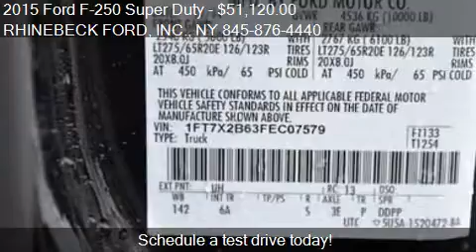2015 Ford F-250 Super Duty for sale in Rhinebeck, NY 12572 a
This 2015 Ford F-250 Super Duty is for sale in Rhinebeck, NY 12572 at RHINEBECK FORD, INC..
Engine: V8 6.2L V8
Transmission: Automatic 6-Speed
Color: Tuxedo Black Metallic
Mileage: 1
Contact RHINEBECK FORD, INC. 3667 Route 9G Rhinebeck, NY 12572 to test drive this 2015 Ford F-250 Super Duty  today.